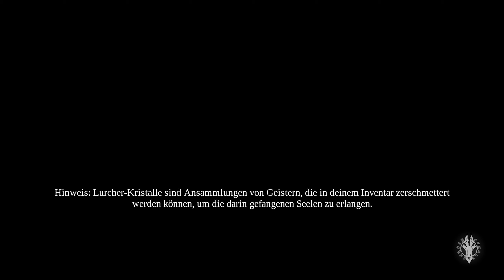Let's Play Darksiders 3 #33 Die Tiefen komplett absuchen Gameplay Deutsch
►Darksiders 3◄

Gespielt und kommentiert von AnotherGamingStory auf der PC.